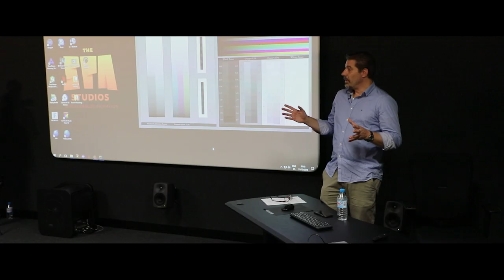Sergio Pablos' Pearls of Wisdom: We're all insecure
"People who think they know everything are people who have stopped learning"

Welcome to the Official Youtube channel for The SPA Studios (Sergio Pablos Animation), a Madrid-based Feature Animation Studio. You may know us from our work on films such as “Despicable Me”, “Smallfoot”, “Rio”, or most recently “Klaus”, Netflix’s first original Feature film, which was entirely conceived and produced at SPA Studios and received 7 Annie Awards and 1 BAFTA Award, as well as a nomination from The 2020 Academy Awards for Best Animated Film, among many others.